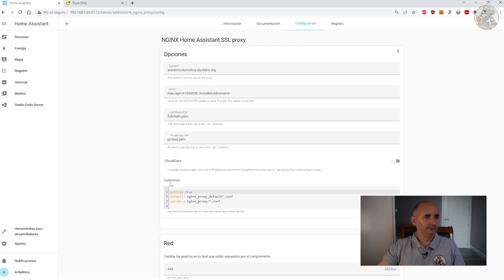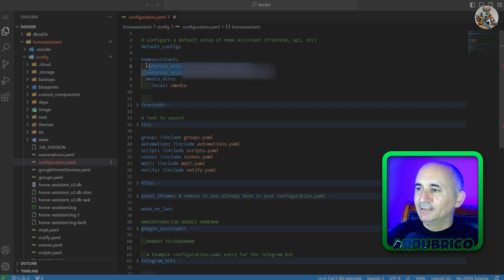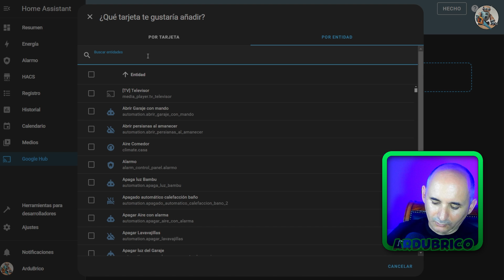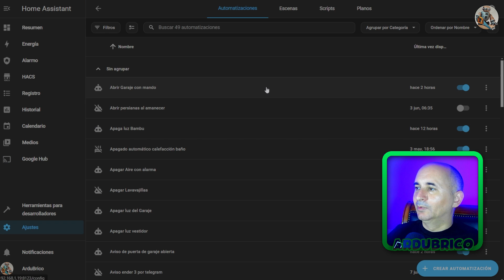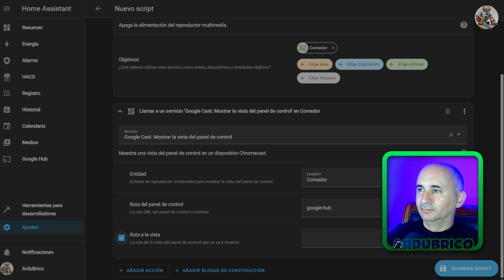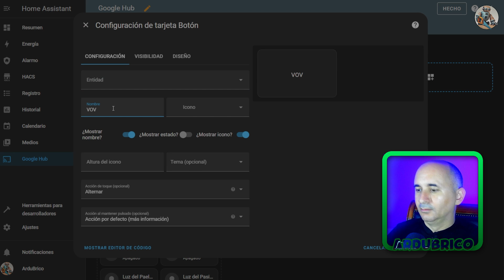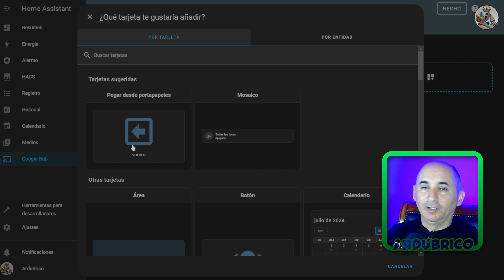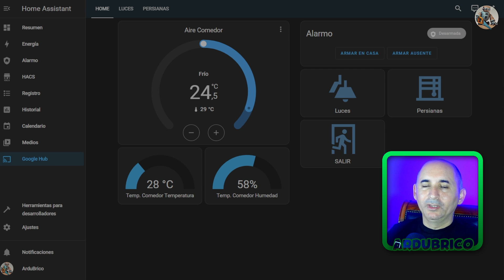¿SABíAS ESTO? Usa tu pantalla de GOOGLE HUB como WALL PANEL de HOME ASSISTANT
En este video te voy a enseñar cómo controlar tu HOME ASSISTANT gráficamente desde la pantalla de tu GOOGLE HUB / GOOGLE NEST / GOOGLE HOME, con él podrás enviar cualquier panel de HOME ASSISTANT para que se vea en la pantalla de tu GOOGLE HUB / GOOGLE NEST / GOOGLE HOME.

0:00 Intro
0:49 Crear Panel
4:03 Crear SubPanel
6:37 Crear Script
8:54 Probando el Script
9:19 Creando botón "Volver" (truco)
12:00 Crear botón "Exit"
13:41 Conclusión